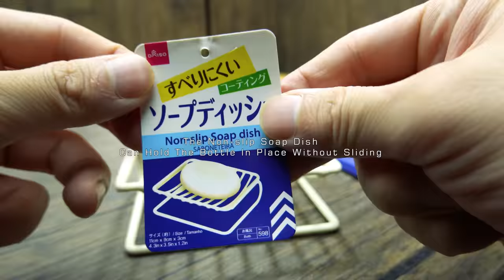Make Betta Aquarium l Where Is Three Legs' Frog l Make Jumping Spider Home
In this video, There are many parts.
How to Properly Clean Driftwood for a betta fish Aquarium
Use cheap materia To Make landscaping for jumping spiders
and many people are curious about where is my Hiccup ( Three Leg's Tiny Frog)
I explain in this video, please enjoy it.

❖ Channel Membership & Super THANKS :
Worth of a burger, push me to create more videos for you.
You can buy Super Thanks on participating creators' videos and show your support for my channels.